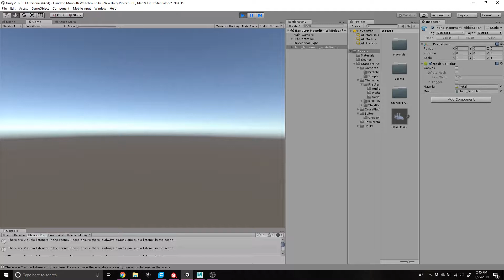Game Level Design Whitebox First Concept